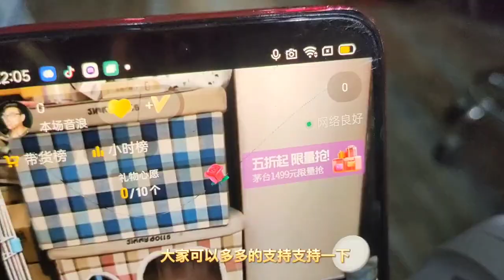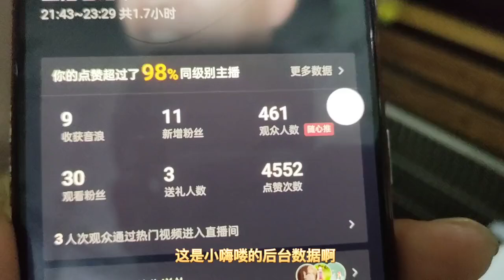瘫痪泰迪狗第一次直播入境，居然有近500人观看，还收到好多礼物